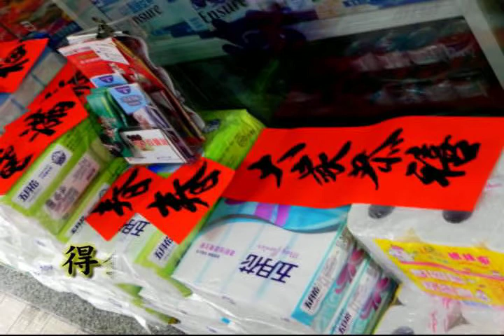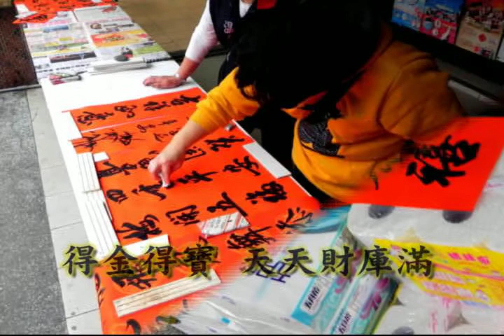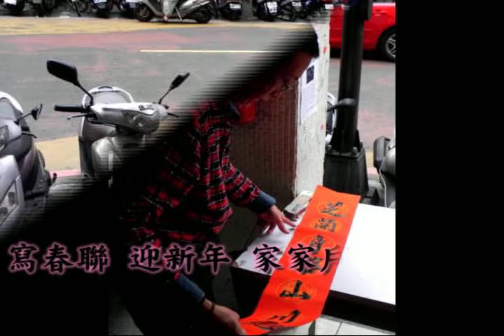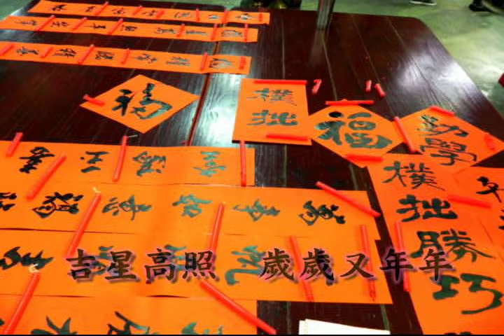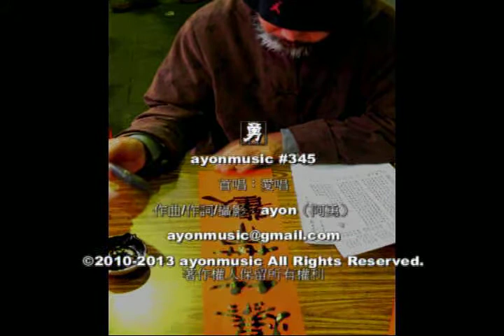愛唱-寫春聯 迎新年 ayonmusic #245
寫春聯，貼春聯是我國傳統習俗，藉著寫春聯、貼春聯，寫出心中的祈願。以我的觀察，大部分是平安、發財；少部分是勤儉、樸實。

這首曲子描繪的就是，張羅春聯，滿懷喜氣、熱鬧、期待與希望的景象。

這是今年第四首創作，填上《寫春聯》國語歌詞。往年所發表《寫春聯》只有旋律，尚未填上歌詞。

巧合的是，昨晚才發表《寫春聯》，今天傍晚，友人送來了他寫的春聯，是書法老師，女兒就讀台大呢!

哈哈哈～謝謝啦 .

寫春聯 作詞/作曲：ayon（阿勇）

寫春聯 迎新年 家家戶戶寫春聯

寫春聯 貼春聯 去舊迎新許心願

寫春聯 迎新年 家家戶戶貼春聯

寫春聯 貼春聯 迎接嶄新的一年

立春立福 恭喜發財 得金得寶 天天財庫滿

春滿乾坤 壽比南山 幸福滿載 四季都平安

五福臨門 對我生財  接財接福接平安

萬事如意 竹報平安  吉星高照  歲歲又年年